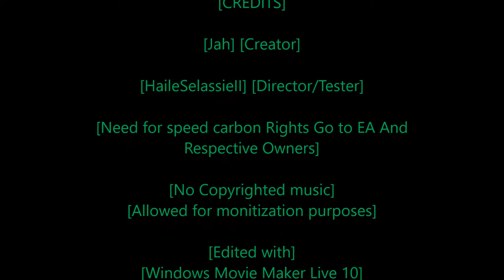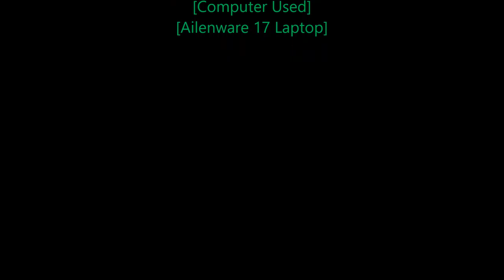[Rastafari Exposed] [Need for Speed Carbon] [Story Mode] [Ep.8] [HD]